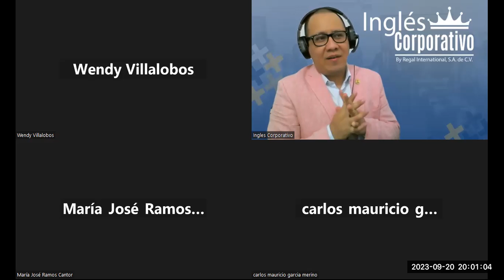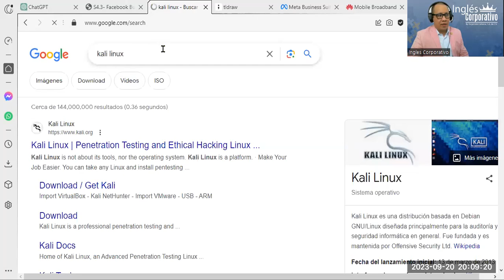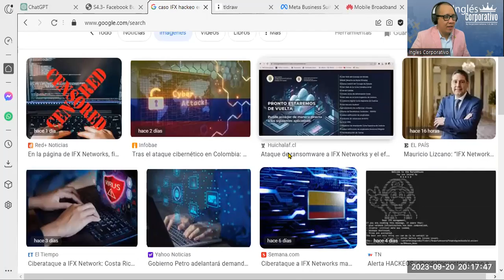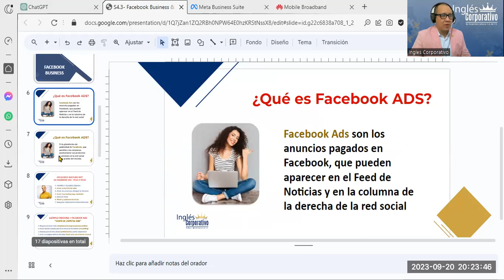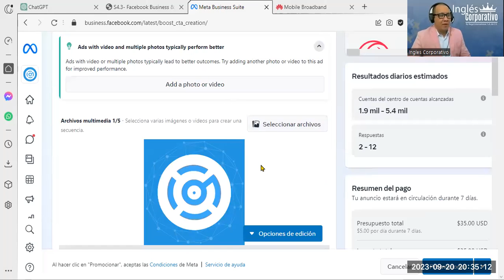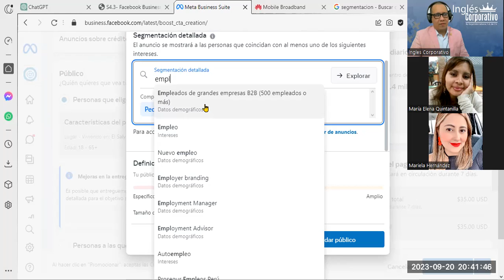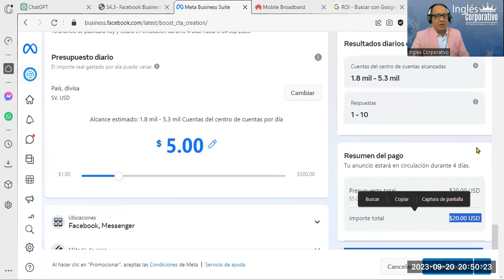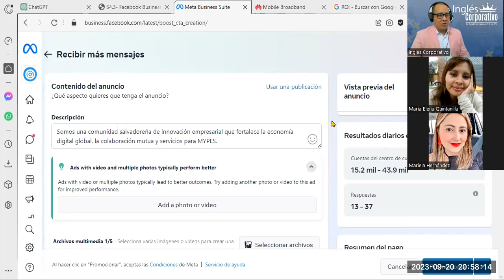Sesión15- 20-09-23-MKT-02-8-9-PM-09-23-Reyes- Facebook Business + Campaña Digital Parte1